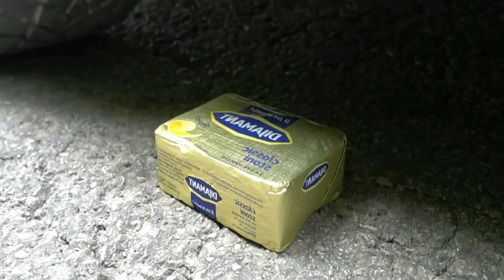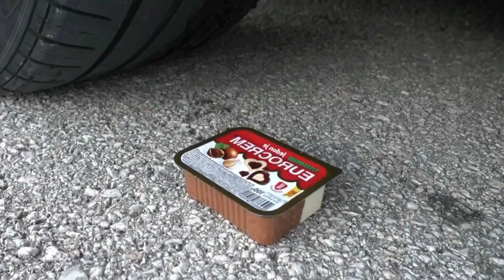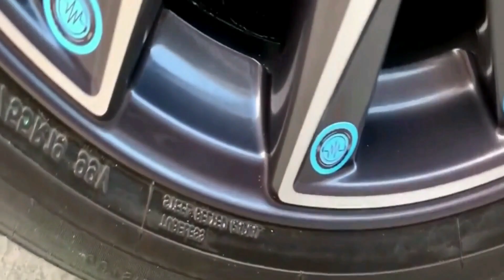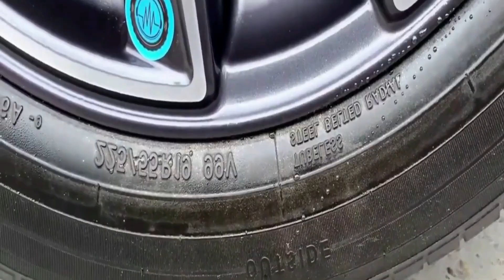EXPERIMENT Car vs Toy, Truk, Excavator, Coca Cola, M&M Candy, Pencil Crushing things with Car 106